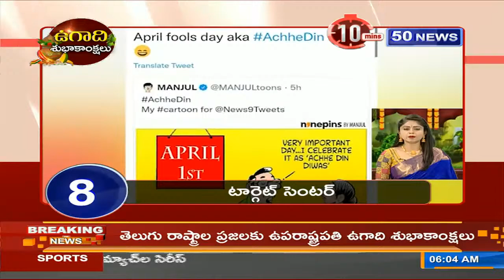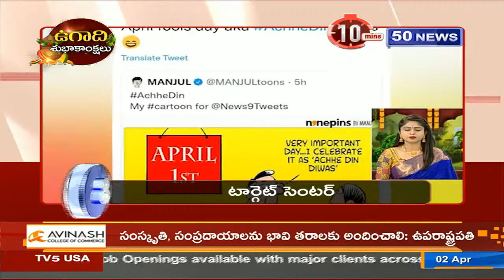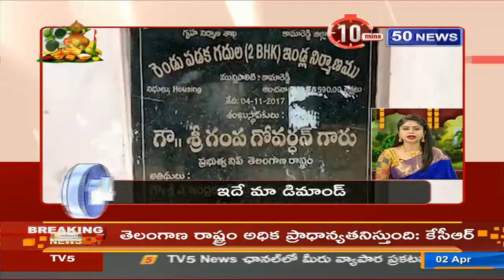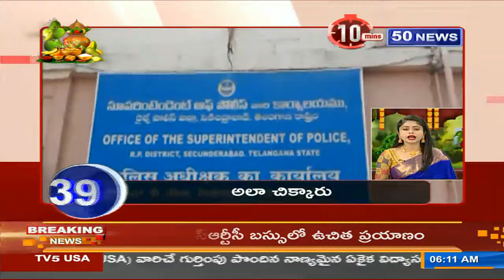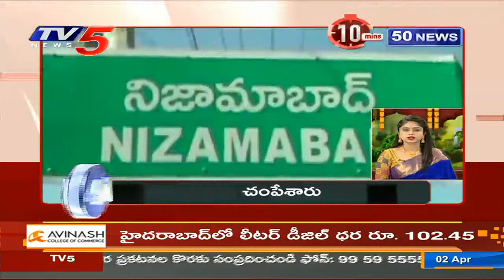10Minutes 50 News | Speed News | TV5 News Digital